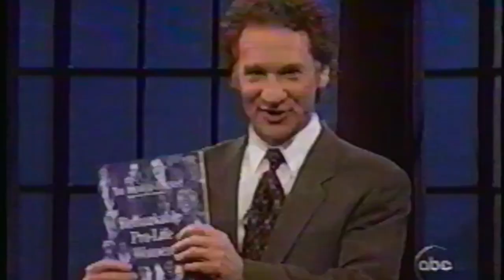Politically Incorrect with Bill Maher and Shirlee Smith - Citizen Panelist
Flashback to 1999 and see how things ain't changed a bit. Kids still shooting up schools. White folks still making up excuses. Shirlee Smith IS still loud, pushy, and obnoxious.

Read her blog about being selected as Citizen Panelist